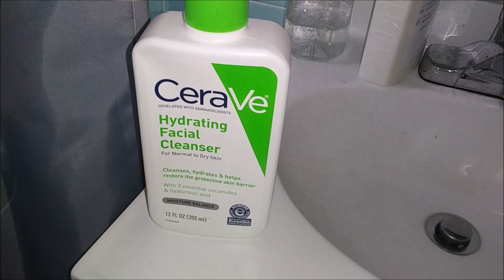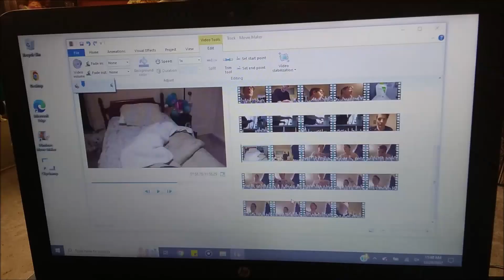Very Productive Day in The Life